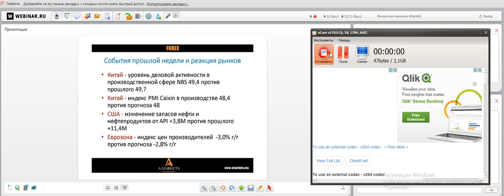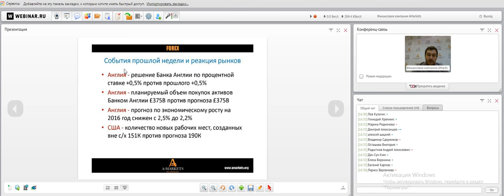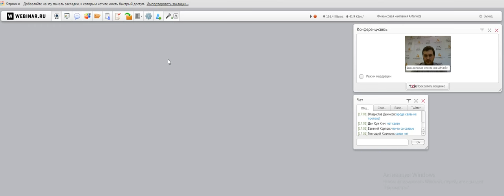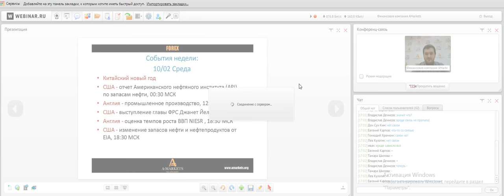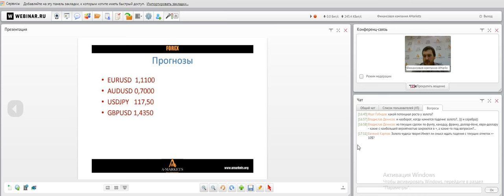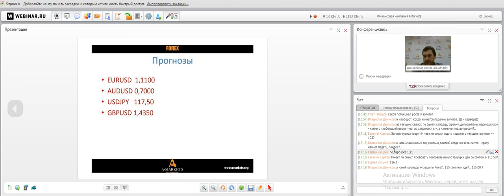Вебинар «Правильный понедельник» с Артемом Деевым. 09.02.2016